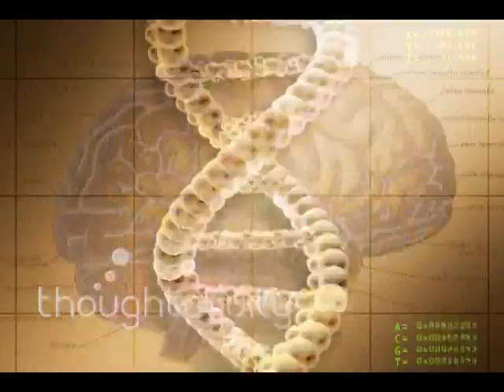Vision Enhancement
See Clearer Today